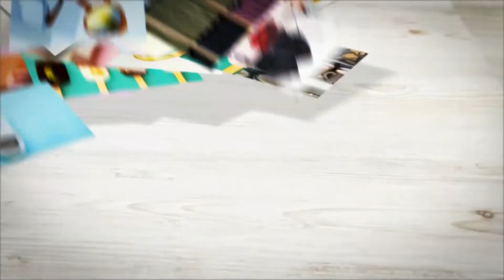CBSM Deals 11/15/2022